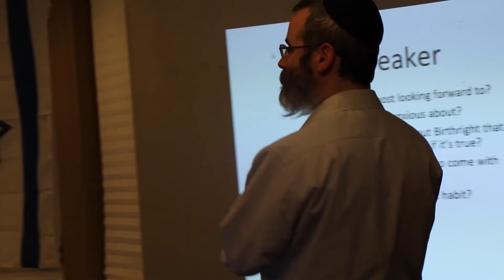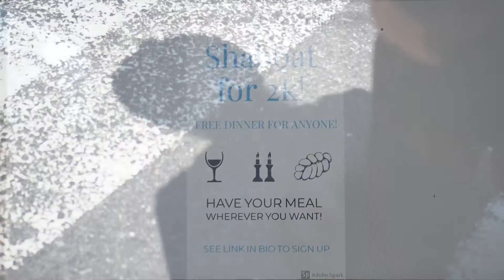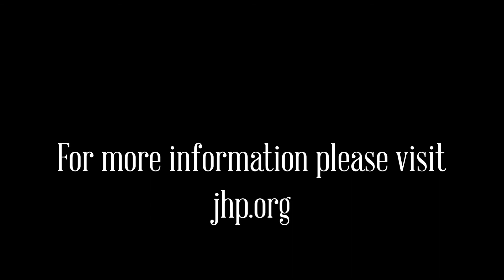Highlights from TONY 2019